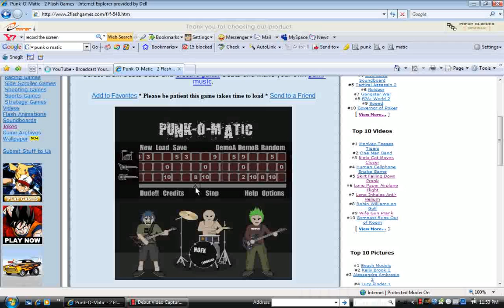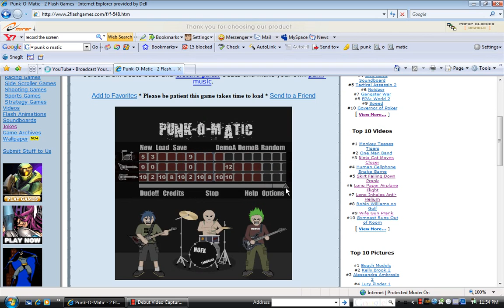Overcome - Punk O Matic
over come